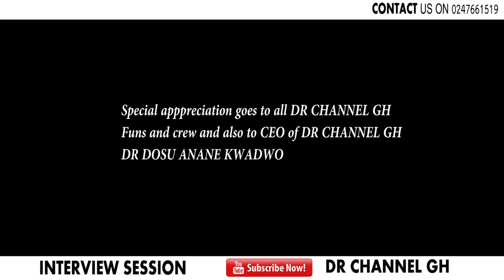Kumawood Actor Victor Moses Converted from Islamic religion to Christian religion and confessed